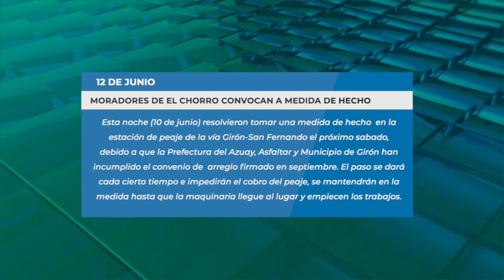Tomarán medidas de hecho ante la desatención de las autoridades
Moradores de la comunidad de El Chorro del Carmen perteneciente a Girón, esta noche (jueves 10 de junio) resolvieron tomar una medida de hecho el próximo sábado en la estación de peaje de la vía Girón-San Fernando, que también conduce a la comunidad turística de El Chorro y otras, debido a que la Prefectura del Azuay, Asfaltar y Municipio de Girón han incumplido el convenio de arreglo firmado en septiembre. El paso se dará cada cierto tiempo e impedirán el cobro del peaje, mantendrán la medida hasta que la maquinaria llegue al lugar y empiecen los trabajos.